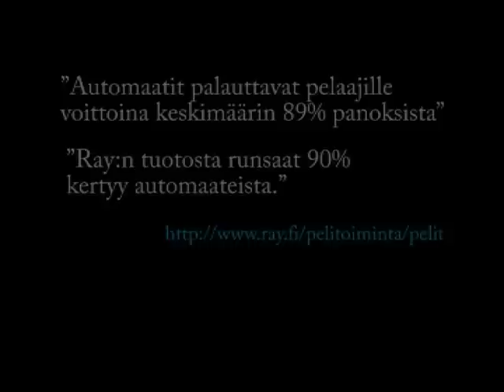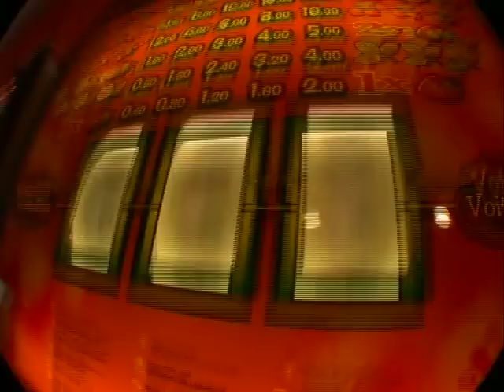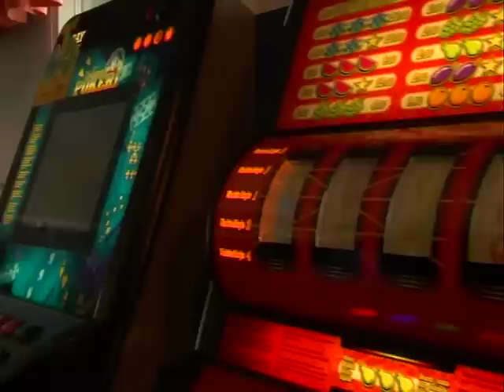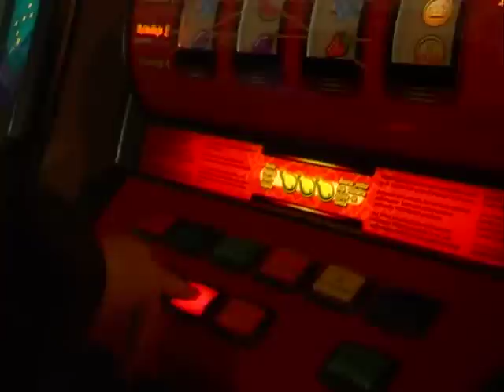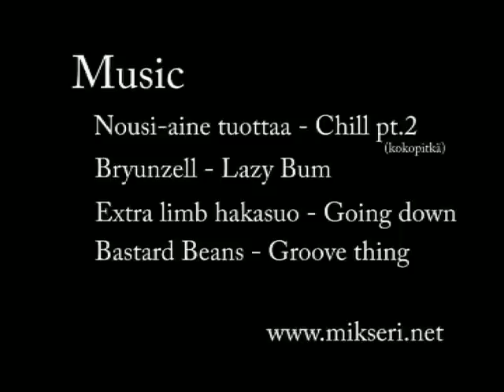8 slot's jakso 2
jatkoa jakso 1.